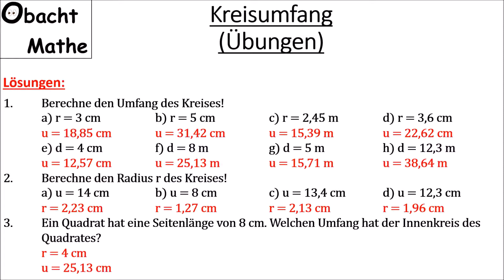Kreisumfang berechnen | Übungen mit Lösungen | Kreis und Kreiszahl Pi | ObachtMathe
In diesem Video gibt es Übungsaufgaben mit Lösungen zum Thema "Kreisumfang berechnen". Hierbei muss neben dem Kreisumfang auch der Durchmesser oder der Radius eines Kreises berechnet werden.

__________________Material_________________________
☆ Mein "Lehrer"-Taschenrechner aus dem Video
☆ Mein "Lehrer"-Taschenrechner UK-Version (viel billiger!)
☆ alternativer (billigerer) Taschenrechner
☆ Übungsbuch zum Taschenrechner
☆ Buch mit coolen Mathe-Kartentricks und Mathe-Zahlentricks
☆ (gut bewerteter) Zirkel
☆ (gut bewertete) Parabel-Schablone